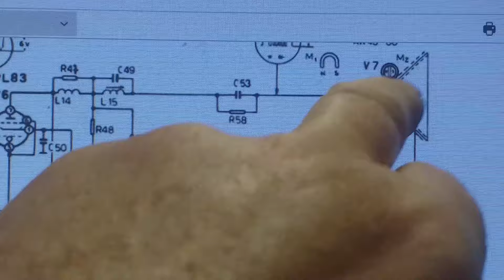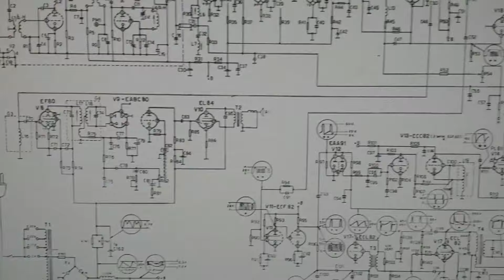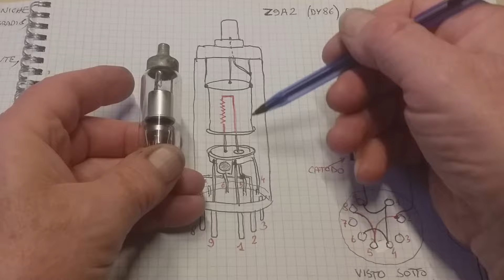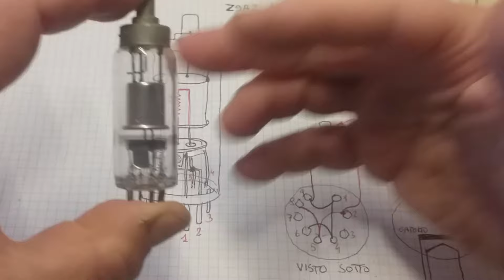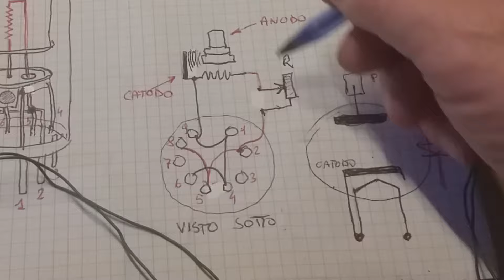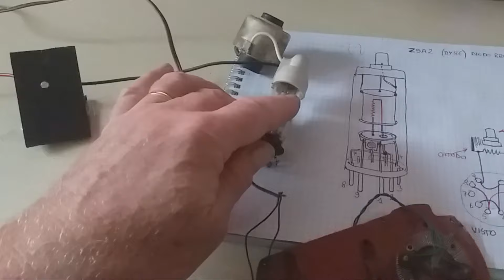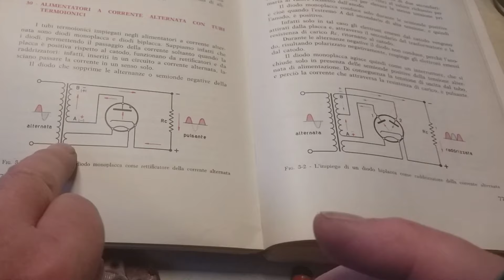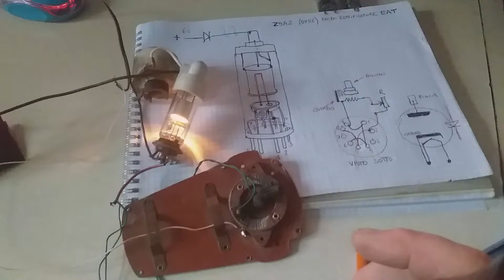COME FUNZIONA un DIODO a TUBO TERMOIONICO (Valvola rettificatrice E.A.T. - Extra Alta Tensione)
I Tubi Termoionici permettono il passaggio della corrente soltanto quando la placca (anodo) è positiva rispetto al catodo se è portato ad alta temperatura tramite un filamento. Infatti alcuni metalli al raggiungimento di 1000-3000 gradi C. emettono degli elettroni liberi di fluire all'interno della valvola che è sotto vuoto.
Qui dimostro in modo semplice come funziona un diodo rettificatore E.A.T. che viene usato nelle televisioni e nei monitor con tubo catodico.
Al minuto 19:20 accendo il filamento della valvola che poi comincia a funzionare.